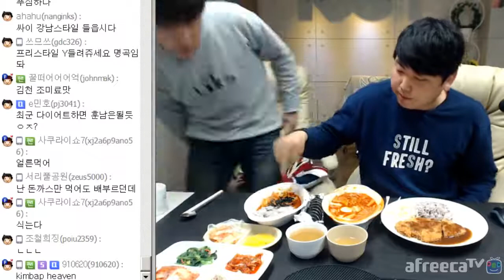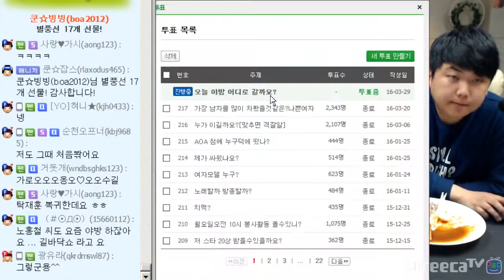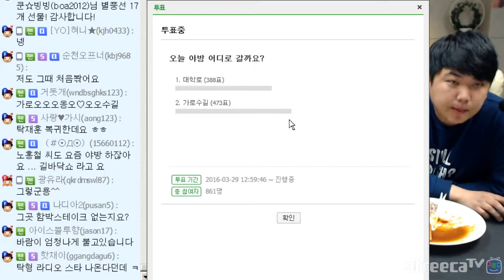160327 최군&지훈잼 김밥천국돈가스,제육덮밥 먹방 - KoonTV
160327 최군&지훈잼 김밥천국돈가스,제육덮밥 먹방